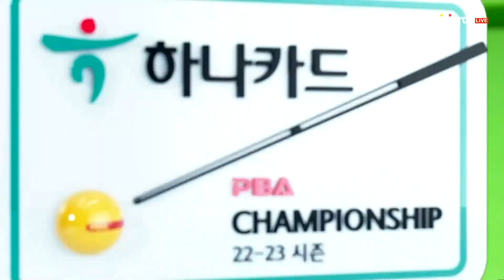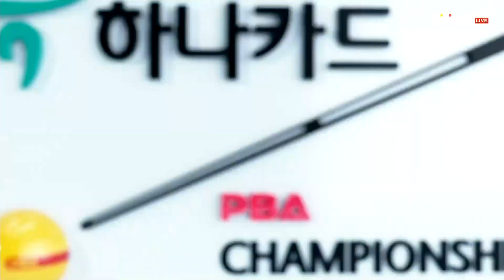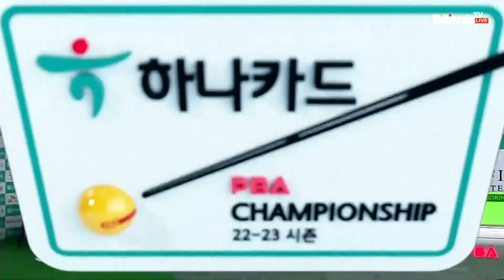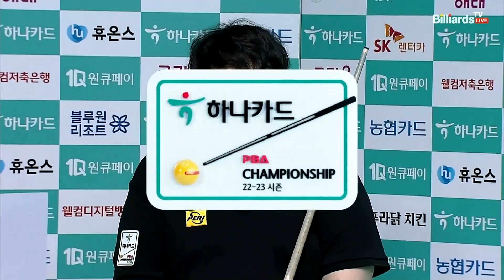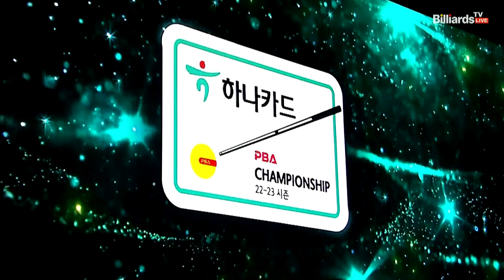선지훈 vs 신대권 16강 2세트 HL[하나카드 PBA 챔피언십] (22.07.19)